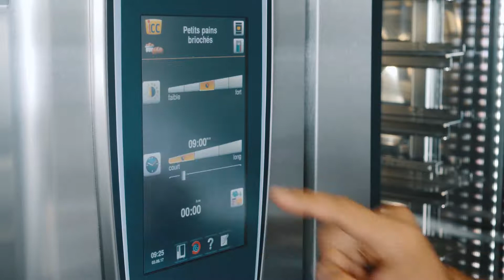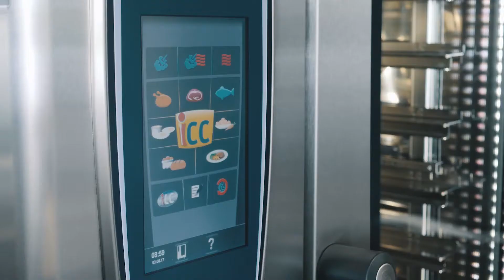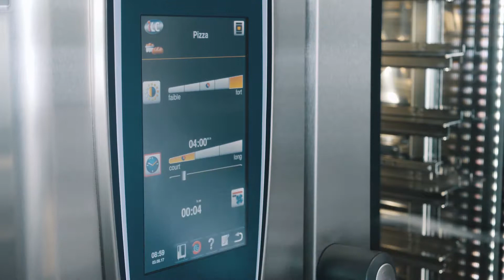Comment ça marche ? Cuisson des produits de boulangerie avec le SelfCookingCenter | RATIONAL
Envie d’un équipement de cuisson professionnel capable de vous offrir le résultat souhaité en quelques pressions de touches ?

Vous indiquez le résultat final souhaité pour vos produits de boulangerie. C'est à vous de décider. Peu ou bien coloré, avec ou sans croûte, levé ou non. Vous n’avez plus qu’à faire votre choix et votre SelfCookingCenter met en oeuvre vos directives. Vous vous demandez quel est le secret de nos appareils ? Le système de cuisson RATIONAL est le résultat de plus de 40 années de recherches en matière de cuisson. L'appareil utilise ce savoir pour que vous obteniez le résultat souhaité en un rien de temps et les yeux fermés. Et si vous êtes satisfait du résultat, vous réutilisez simplement le même programme quand vous voulez, en appuyant sur la même touche.

Que vous prépariez des petits pains, des bretzels, des croissants, des viennoiseries ou des gâteaux, tout est réussi de mains de maître et très rapidement.

► Suivez RATIONAL sur les médias sociaux

►Outre les nombreuses informations relatives aux fours mixtes, découvrez tout ce qu’il faut savoir sur le VarioCookingCenter  ici :